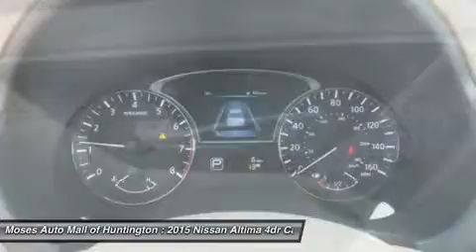2015 NISSAN ALTIMA Huntington, WV N15228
2015 NISSAN ALTIMA Huntington, WV
Stock# N15228

5200 US Rt. 60 E.

Looking for the right car? Today could be your lucky day. With 5 miles, this Cayenne Red, 2015 Nissan Altima equipped with Variable transmission could be yours. Request more information and set up a test drive right away.